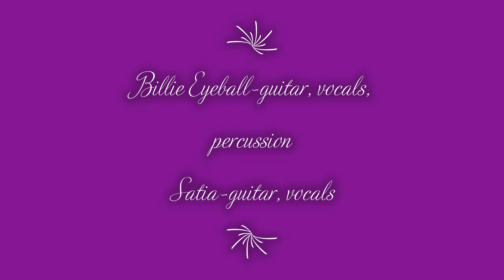(Katie's) Lullaby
Through the Stockton Tunnel towards the Bay Bridge on the horizon, landing in the middle of North Beach nightlife. "It's more fun stayin' up at night," -Billie Eyeball

(Acoustic Duo) - we recorded on old four track
Billie Eyeball-guitar, percussion, vocals
Satia-guitar, vocals

Many thanks to the important work of Dan Zelinsky and his posse for the Musée Mécanique of San Francisco, now at Pier 45. (One of my most favorite places ever, good place to go whenever you feel down, bring lots of quarters!)